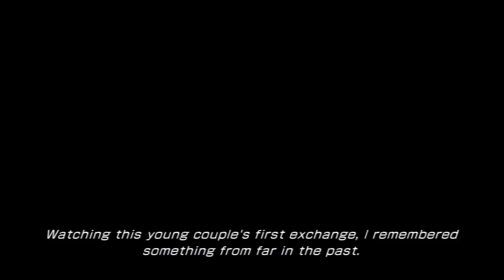Beast Plays Lightning Returns: Final Fantasy XIII! Feat. SapphireOwls! Ep. 68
Beast plays LR:FFXIII with SapphireOwls